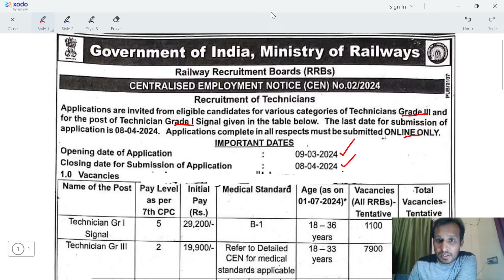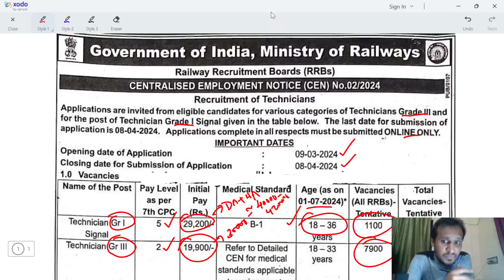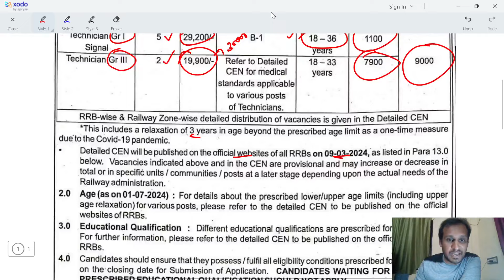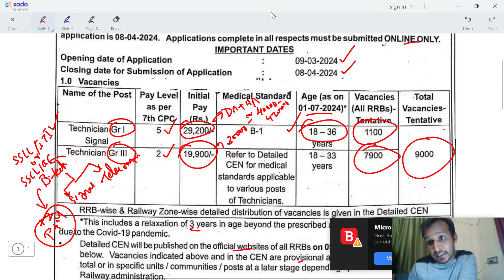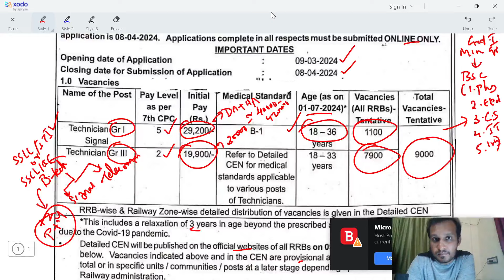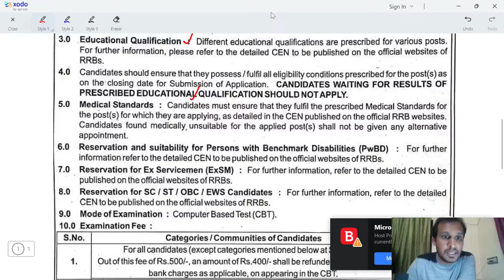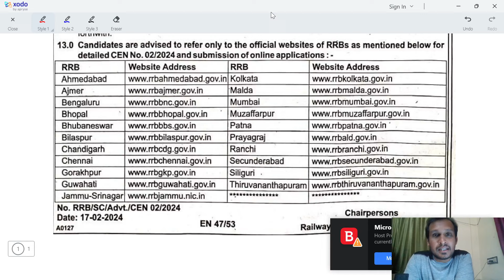RRB TECHNICIAN 2024 || CEN 02/2024 II നിങ്ങൾ അറിഞ്ഞിരിക്കേണ്ട കാര്യങ്ങൾ